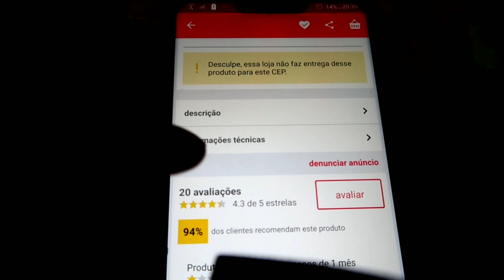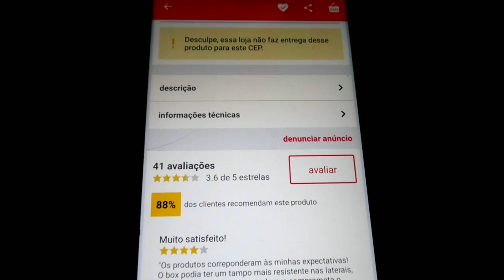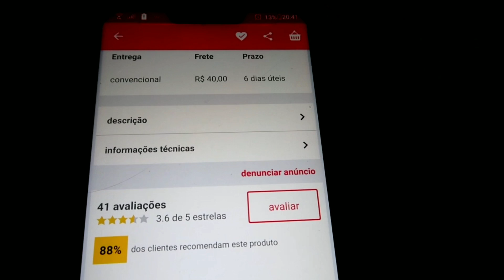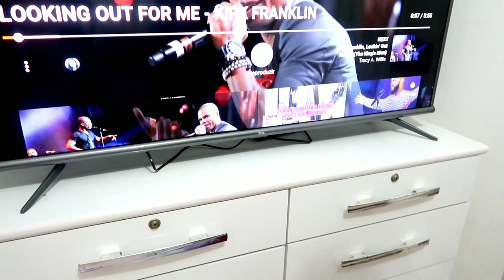Limpeza e organização, deu ruim na compra da cama, comprei a casinha da pandora, vlog | Ju Tollayne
🌸DÚVIDAS FREQUENTES🌸
•Onde eu moro? 🏠
Campinas-SP
•Idade? 🎀
26 anos
Canon g7x markII / Zenfone 5
•Qual meu editor? 📲
Kinemaster